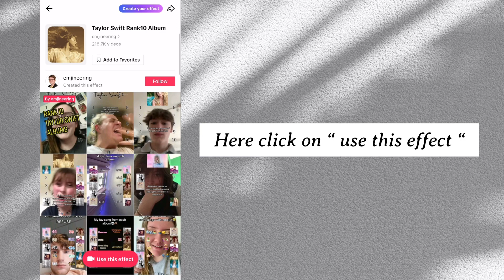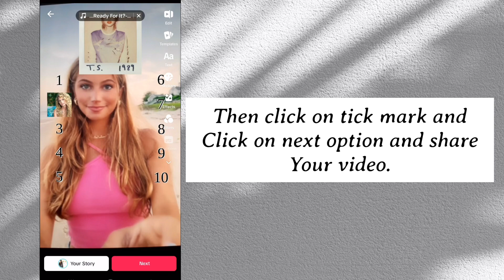How to get & use Taylor Swift Album Rank filter on TikTok | new tiktok trend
Hello everyone,

In this video I will show you How to get & use taylor swift album ranking filter tiktok trend.

How to get Taylor Swift Album Rank filter on TikTok
How to use Taylor Swift Album Rank filter on TikTok
new tiktok filter
New trend

📍HOW TO DOWNLOAD & USE TIKTOK IN INDIA ?

📌 How to download and use CAPCUT APP in INDIA 🇮🇳 ? Access to lastest CapCut features With proof !

🪧 NEW TIKTOK & REELS TREND TUTORIALS

Ai future baby prediction filter tiktok trend tutorial |How to do baby filter trend on Remini/Tiktok

How to get beast within me filter on tiktok I How to use beast within me filter on tiktok

Pregnant woman with a child filter in REMINI | Como fazer foto de grávida e com filho no REMINI

❤️ CREDITS : tiktok users / instagram users

🎵MUSIC CREDITS

#️⃣ HELPING TAGS